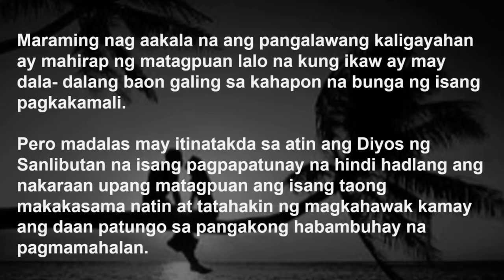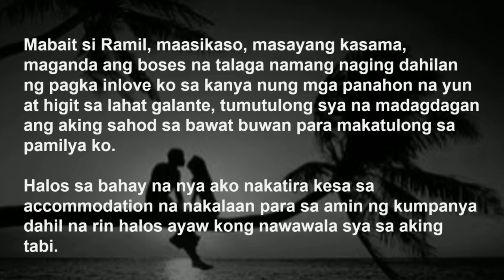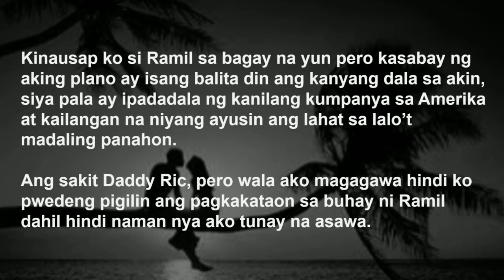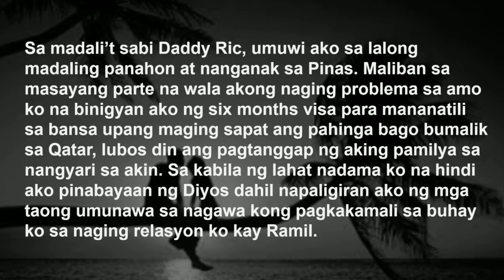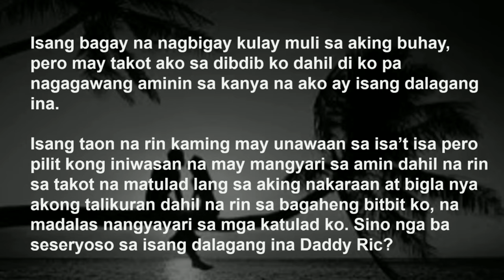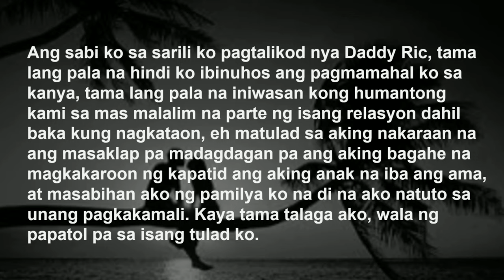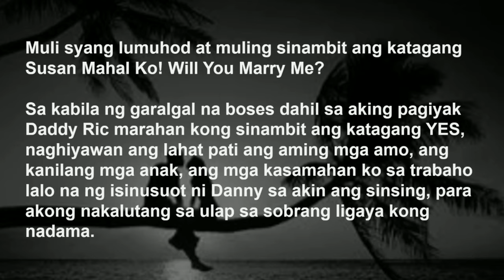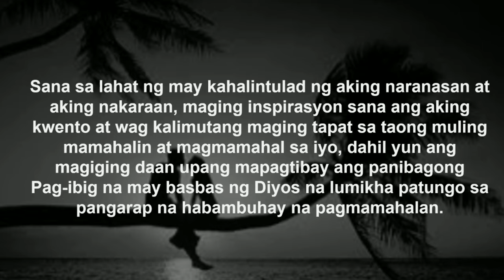TRUE STORIES | TUNAY NA PAGIBIG SA IKALAWANG PAGKAKATAON | OFW DIARIES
TRUE STORIES | TUNAY NA PAGIBIG SA IKALAWANG PAGKAKATAON | OFW DIARIES. Madalas ng dahil sa isang pagkakamali na nagawa natin sa kahapon, iniisip natin na hindi na tayo magkakaroon pa ng kasama sa buhay na tunay tayong mamahalin.
Tunghayan ang inspiring story ng Straight from the Heart True Stories ng isang OFW na natagpuan ang kanyang "The One" na ngayon ay isa ng masayang pamilya na nangangarap na maging magkasama tungo sa kanilang FOREVER.

Dedicated Song:
Featuring - When I'm With You (original)
CTTO to song owner @josephryan Dimalanta

This story is a true event coming from our letter sender.
All names used in this story are all fictitious to protect the identity of our story owner..